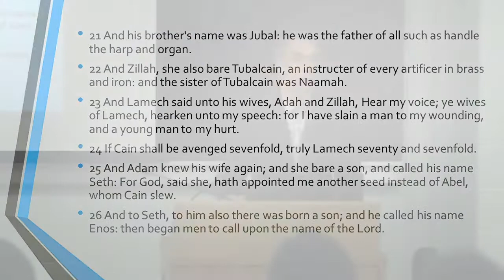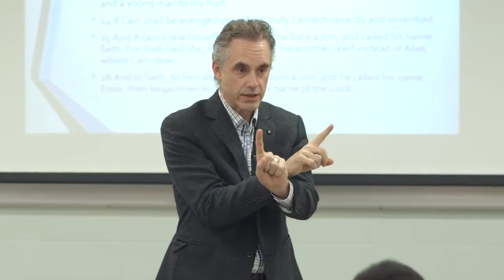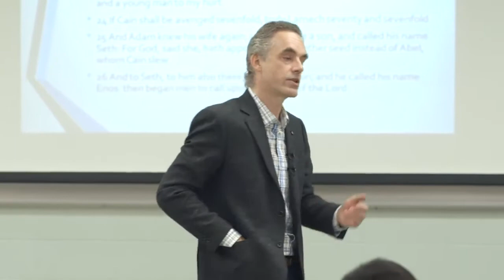The Nazis and Reason for Warfare | Jordan Peterson